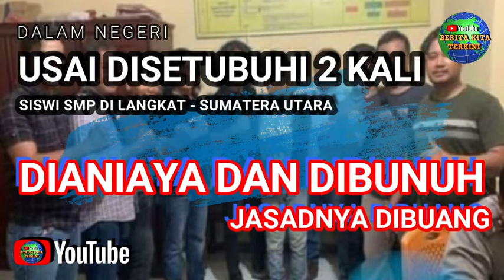SISWI SMP DI LANGKAT DIS3TU8UH1 2 KALI KEMUDIAN DIANIAYA DAN DIAKHIRI J4S4DNY4 DIBUANG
Usai Disetubuhi 2 Kali saat Pingsan, Siswi SMP Dianiaya hingga Tewas dan Dibuang

LANGKAT - Tersangka FS alias Fajar (19) sangat sadis saat memperkosa dan membunuh korban ASS (14), siswi SMP di areal bekas Sanggar Pramuka, Komplek Pertamina RU II Pangkalan Brandan, Langkat, Sumatera Utara. Polisi mengungkapkan bahwa berdasarkan hasil penyelidikan, korban sempat disetubuhi oleh tersangka sebanyak dua kali sebelum dibunuh oleh tersangka FS.  Kapolsek Pangkalan Brandan, AKP Bram Candra mengungkapkan kronologi peristiwa itu berdasarkan pengakuan FS alias Fajar (19) tersangka dalam kasus itu. Peristiwa itu terjadi pada Rabu (15/6/2022) sekitar pukul 12.00 WIB. Saat itu tersangka yang sudah mengenal korban melihat korban berjalan sendiri dan mengejarnya dengan menggunakan sepeda motor Honda Revo bernomor polisi BK 6607 LL. Tersangka kemudian bertanya arah tujuan korban dan bersedia mengantarkannya dengan sepeda motor. Mereka menuju ke lapangan golf, tempat yang dituju korban. Selanjutnya ketika mereka tiba di lapangan golf, tersangka merayu korban dan kemudian tersangka dan korban bercumbu. Namun ketika tersangka hendak mengajak bersetubuh, korban menolak dan menggigit bibir tersangka.

Tersangka pun merasa kesakitan hingga dia kemudian memukul bagian belakang kepala korban dengan tangan yang mengakibatkan korban pingsan.

"Saat korban pingsan kemudian tersangka menyetubuhi korban. Selesai disetubuhi, korban kemudian sadar dan menangis," ungkap Bram, Selasa (28/6/2022). Melihat korban menangis, tersangka panik dan kemudian memukul lagi korban dengan tangan hingga korban kembali pingsan. Setelah korban kembali tak sadarkan diri, tersangka kembali menyetubuhi korban. "Setelah selesai menyetubuhi korban yang kedua kalinya, tersangka takut korban sadar kembali sehingga ia memukul korban yang dalam keadaan pingsan dengan menggunakan batu ke arah kening, kepala dan leher," jelas Bram. Setelah melihat korban tak sadarkan diri, tersangka kemudian memasukkan pakaian seragam korban ke dalam tas milik korban. Pelaku kemudian membuang tas tersebut ke semak-semak tidak jauh dari lokasi tempat menghabisi nyawa korban. "Tersangka sempat terpeleset ke parit yang mengakibatkan kakinya terluka. Tersangka kemudian pulang ke rumahnya dan meninggalkan korban begitu saja, hingga akhirnya jasadnya ditemukan warga," jelasnya. Tersangka baru bisa ditangkap pada Senin (27/6/2022) sore. Dia ditangkap di bengkel tempatnya bekerja di Kelurahan Alur Dua Baru, Kecamatan Sei Lepan, Langkat. Tersangka bisa ditangkap setelah Polisi berhasil mengidentifikasi pelaku dari keterangan sejumlah saksi yang didapat saat penyelidikan kasus itu. Saat ini tersangka sudah ditahan dan sudah mengakui perbuatannya. "Atas perbuatannya tersangka kini dijerat dengan Pasal 338 KUHPidana tentang pembunuhan subsider Pasal 351 Ayat (3) KUHPidana tentang Penganiayaan yang menyebabkan kematian juncto Pasal 81 Ayat (1) Undang-Undang RI Nomor 17 tahun 2016 tentang Perlindungan Anak. Ancamannya 20 tahun penjara dan atau penjara seumur hidup," tandasnya.

Artikel ini telah diterbitkan di halaman SINDOnews DOT Com pada Selasa, 28 Juni 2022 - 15:24 WIB oleh Wahyudi Aulia Siregar dengan judul "Usai Disetubuhi 2 Kali saat Pingsan, Siswi SMP Dianiaya hingga Tewas dan Dibuang